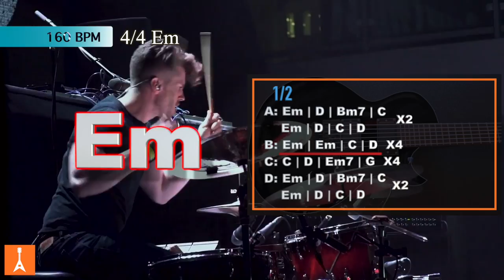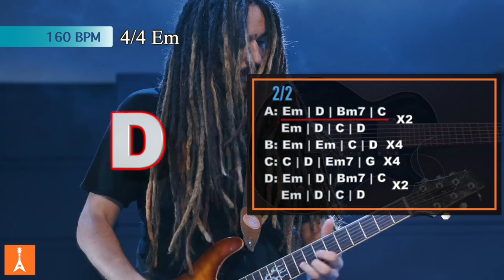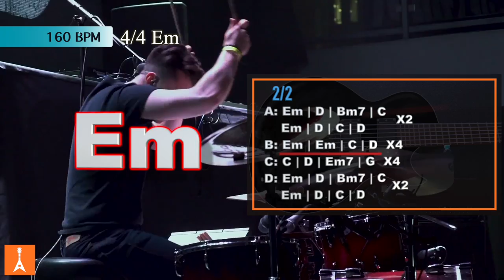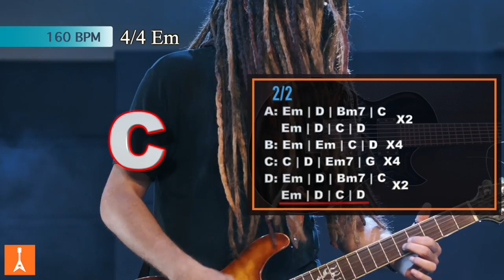139 Hard Rock Backing Track in Em